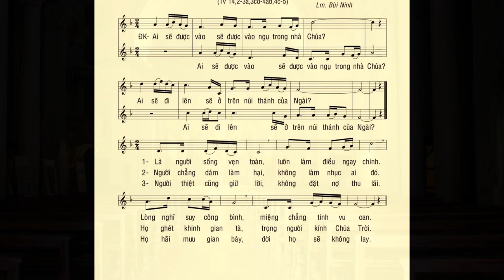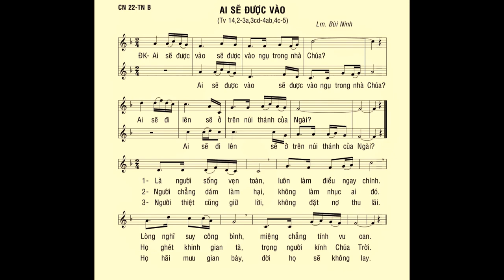Thánh Vịnh 14 – ĐÁP CA Chúa Nhật 22 THƯỜNG NIÊN B – Cs. Thanh Tâm & Cs. Quang Thọ